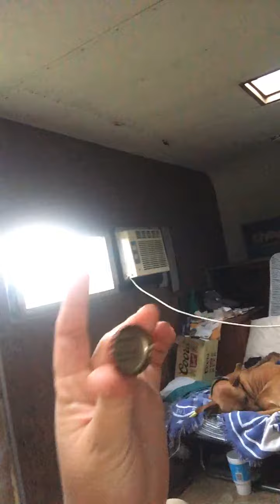Everybody Quarantined Tonight